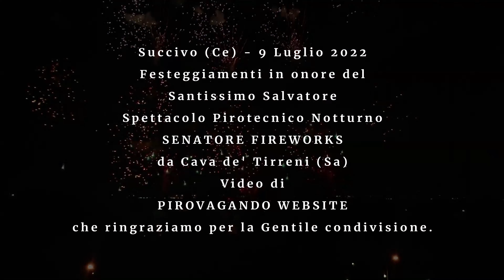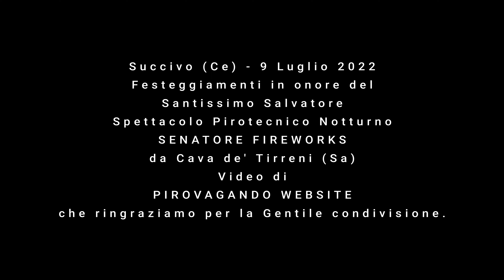4K-SUCCIVO (Ce) - SENATORE FIREWORKS da Cava de' Tirreni (Sa) -- Santissimo SALVATORE 2022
Succivo (Ce) - 9 Luglio 2022
Festeggiamenti in onore del Santissimo Salvatore
Spettacolo Pirotecnico Notturno
SENATORE FIREWORKS da Cava de' Tirreni (Sa)
Video Gentilmente condiviso da @Pirovagandowebsite
►Attiva la visione in 4K nelle impostazioni video.◄